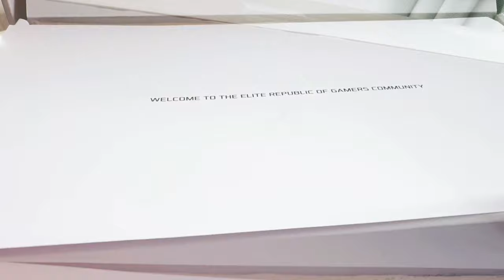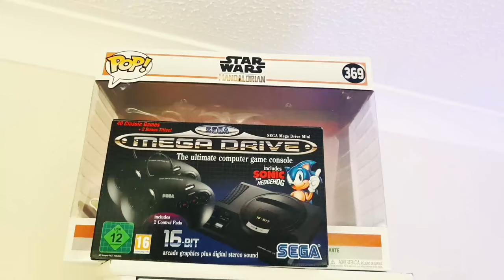Asus Rog Strix 4K Gaming PC - -Stormtropper All White Build & Gaming Room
Welcome to my first Youtube Channel Video, "Kav The Gamer"

I attempted my first all white build pc after building my last pc 10 years ago.
"Graphics card Asus Rog Strix 3080 confirmed awaiting release and arrival :D"

PC Components Used:
AMD Ryzen 9 12 Core

Trident Z Royal 32GB in total. Using 8GB memory sticks x4

Corsair x1 White RGB 120mm Fan

Ikea kitchen worktop

Amazon table leg stands

Philips Hue light strip